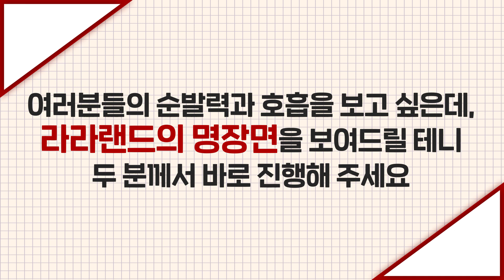[롯데시네마 LAB] 롯데시네마 드리미가 배우 오디션 체험을 한다고?! 🎥🕴 (feat. 드리미 대표 배우)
롯데시네마 드리미들이
이번에는 연기 오디션에 도전을?! 🙊🙀

그동안 드리미들이 숨기고 있던
핵인싸 끼를 이 영상에서
대방출 한다고 합니다! 🤗🤗

김택준 드리미의 리얼 살 떨리는 연기부터 🙇 💛
김균하 드리미의 춤 실력까지 공개 된다! 💃💓

안보면 후회 할 듯! 😭
지금 바로 재생 버튼 ㄱㄱ👍

여러분들이 영화 감독이라면 어떤 드리미를 캐스팅 하고 싶으신가요?
드리미의 이름과 이유를  댓글로 남겨주세요 ! 💬

추첨을 통해 총 5분께 롯데시네마 영화관람권(1인2매)를 드립니다.

[이벤트 안내]
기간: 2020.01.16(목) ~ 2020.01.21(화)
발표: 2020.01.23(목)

롯데시네마 드리미가 속속들이
제대로 파헤쳐주는! 롯데시네마 연구소 LAB!

기획 | 롯데시네마 드리미♥
연출 | 롯데시네마 드리미♥
진행 | 롯데시네마 드리미♥